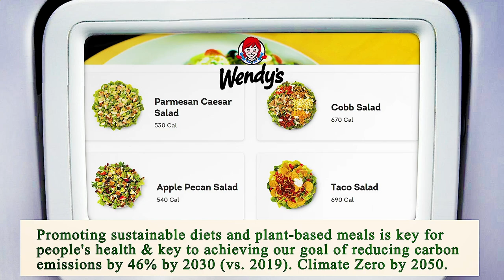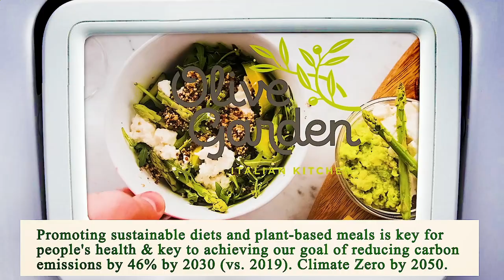Nearest Restaurant from Me - Nearest Restaurants from Me - San Diego 92105, San Diego County, CA, US